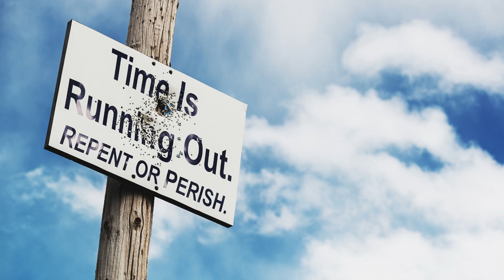March 18, 2023-Watchman News-Rom 15:13- Putin-Xi Jinping Meeting, Arrest warrant for Putin and More!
Watch Watchman News Video (March 18th) Here -

Romans 15:13 (New Living Translation)
I pray that God, the source of hope, will fill you completely with joy and peace because you trust in him. Then you will overflow with confident hope through the power of the Holy Spirit.

Trevis Dampier
4111-e Rose Lake Rd #696

10 Tevet (479 BC) – Esther appears before Achashverosh (Xerxes) for the first time and is chosen by him to be the queen.

9 And the great dragon was cast down, the old serpent, he that is called the Devil and Satan, the deceiver of the whole world; he was cast down to the earth